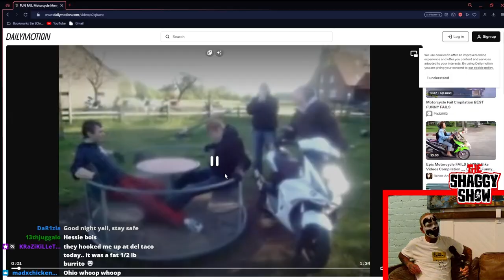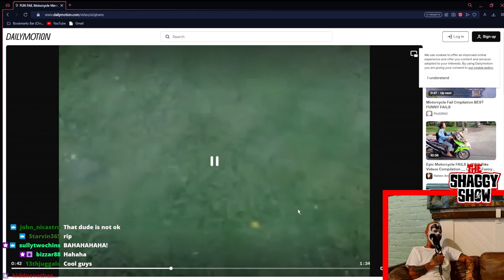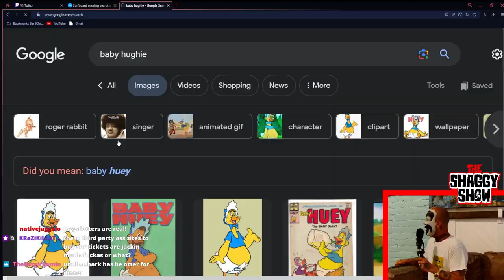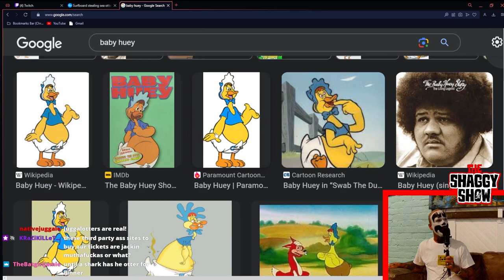Threading The Needle (w/ The Odd Squad Family)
edited by: @TierreDiaz